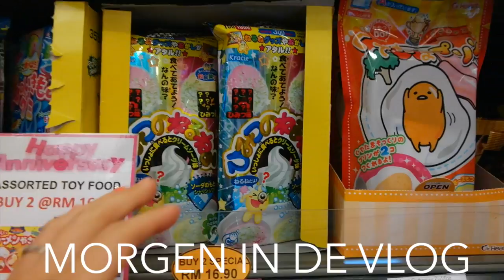VERDWAALD - TRAVEL VLOG 141 MALEISIE| ENTERPRISEME TV